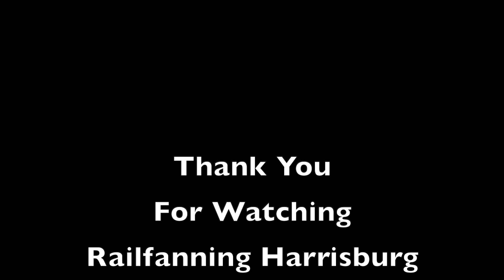Railfanning Harrisburg, PA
Railfanning Harrisburg, PA - Rockville Bridge